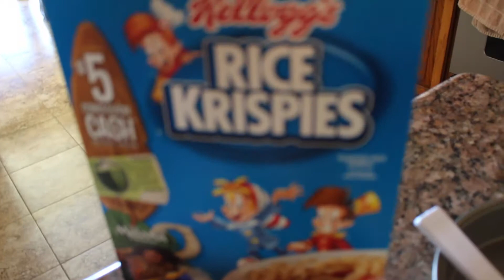Making Watermelon Rice Crispy Treats WITH FRIENDS | Ulta Fine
THIS WAS A SCHOOL PROJECT THAT I FELT LIKE POSTING

~ GIVE ME VIDEO IDEAS IN THE COMMENTS CUZZ HOME GIRL AIN’T GOT NONE ~

Sorry I never upload ☺